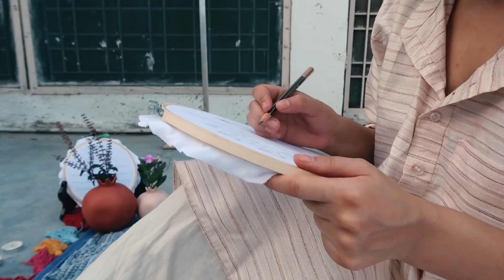Calm 6 Am routine with Embroidery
The sun is out and it's a good morning :)

Calm morning cactus embroidery

Hi everyone thank you for the kind comments and sorry for wrong translations. Isme meri galti ke saath saath thori bohot galti Google baba ki bhi hai. Aap logon ne fir bhi galtiyan ignore kar video ko saraahana di. Accha laga.

All the things used in the video are linked below.

The design was taken from Pinterest.

There are thousands of references/designs available on Google.

For more intricate designs, you can print the reference and trace it on the cloth.

You can take a screenshot from the video and use the same design if you like.

I stretched the cloth on the loop, as tight as possible and then I drew the design using a pencil.

Since this design was easy, I didn't have to print and trace.

Embroidery might look a little tough in the video but believe me it's easy.

I used three types of stitches in this project:

-Running stitch,

-Stem stitch,

-Basic Horizontal or Vertical stitch.

(Tutorials of all these stitches are available on YouTube)

Currently I have this embroidery Project framed and displayed in my room so that I can reuse the hoop for another project.

Embroidery is addictive and I have already made 3 more embroidery designs. Will have the picture on instagram soon.

Round needle box

Cotton thread (pack of 25)

Hoop rings

Cloth: cotton embroidery cloth from a local shop

Embroidery design: Taken from Pinterest

Poem: Cactus
Poet: Harivansh Rai Bachchan

"रात
एकाएक टूटी नींद
तो क्या देखता हूँ
गगन से जैसे उतरका
एक तारा
कैक्टस की झारियों में आ गिरा है;
निकट जाकर देखता हूँ
एक अदभुत फूल काँटो में खिला है-

"हाय, कैक्टस,
दिवस में तुम खिले होते,
रश्मियाँ कितनी
निछावर हो गई होतीं
तुम्हारी पंखुरियों पर
पवन अपनी गोद में
तुमको झुलाकर धन्य होता,
गंध भीनी बाँटता फिरता द्रुमों में,
भृंग आते,
घेरते तुमको,
अनवरत फेरते माला सुयश की,
गुन तुम्हारा गुनगुनाते!"

धैर्य से सुन बात मेरी
कैक्टस ने कहा धीमे से,
"किसी विवशता से खिलता हूँ,
खुलने की साध तो नहीं है;
जग में अनजाना रह जाना
कोई अपराध तो नहीं है।"